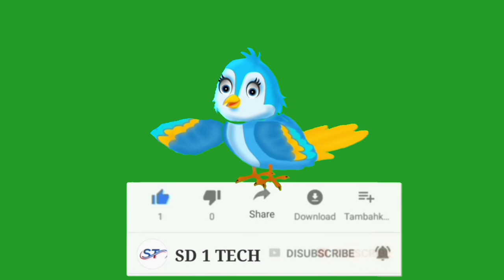purane jamane ki Ghar ghanti tuni chidiya ke pass green screen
cartoon character green screen
Tuni chidiya cartoon character 🐦